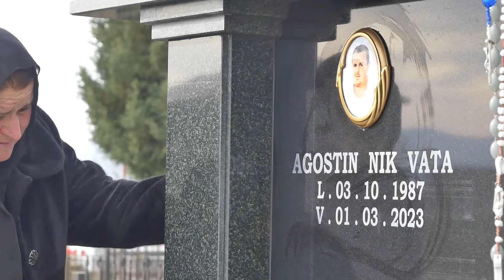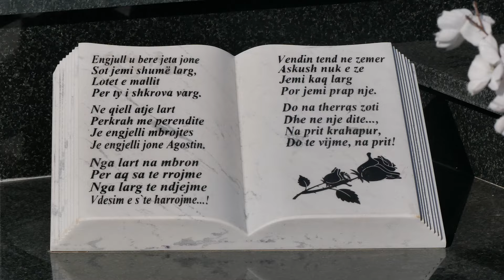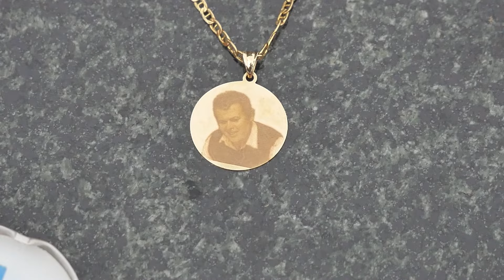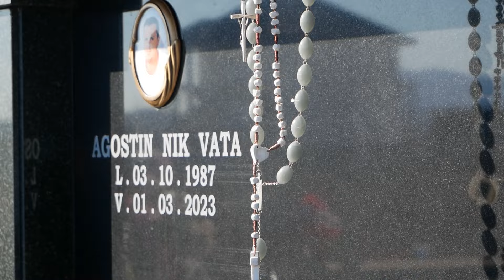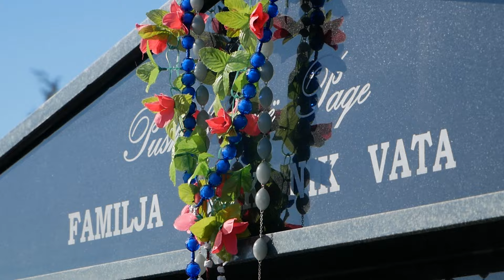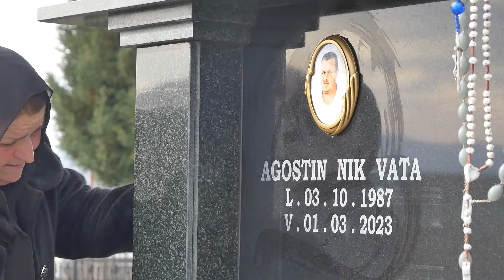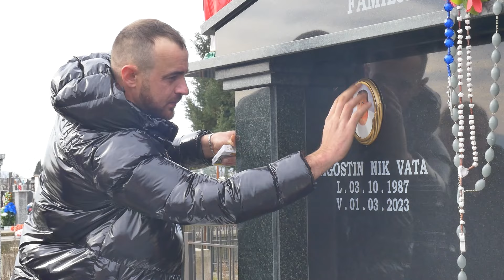Gjovalin Shani - Agostin Ëngjull u bane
Teksti : Lulash Brigja
 Audio / Produksion : Dj Lami
 Kamera / Montazhi: Artur Pasko